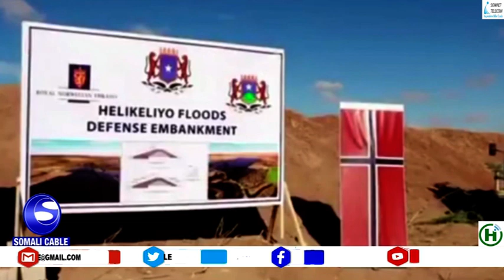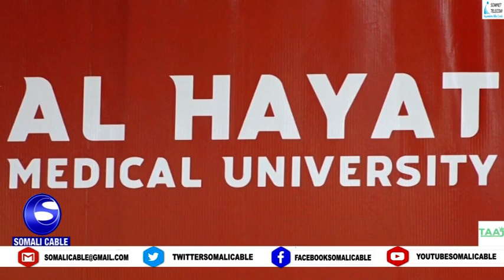WARARKA SOMALI CABLE IYO CABDULLAHI AXMED CALI 3012 2021